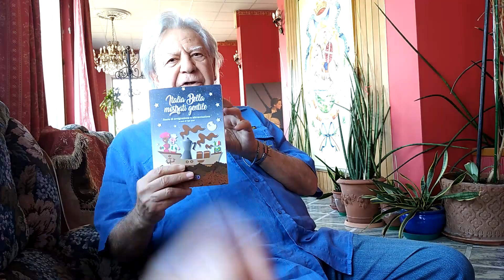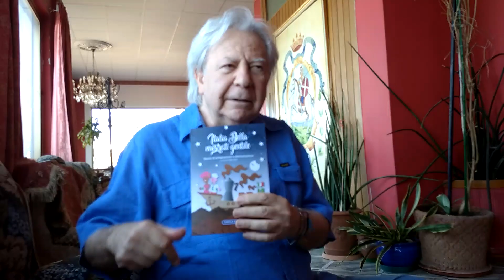Italia Bella Mostrati Gentile, libro di Ugo Iezzi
"Italia Bella Mostrati Gentile", una storia di emigrazione e alimentazione, Edizioni Tabula Fati di Marco Solfanelli , é l'ultimo libro del giornalista teatino Ugo Iezzi  presentato al Teatro Marrucino Chieti il 23 settembre 2023. A tal proposito, ecco la spiegazione di Ugo Iezzi con approfondimento su LaNotizia.net e Discovery Abruzzo Magazine: